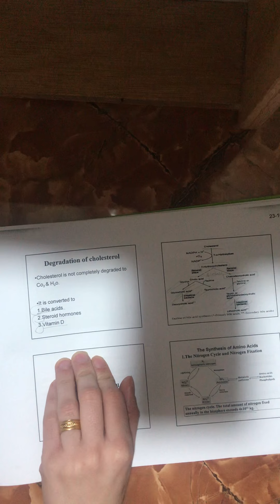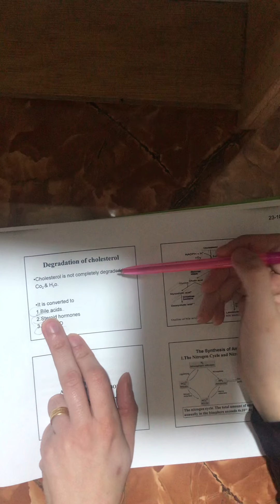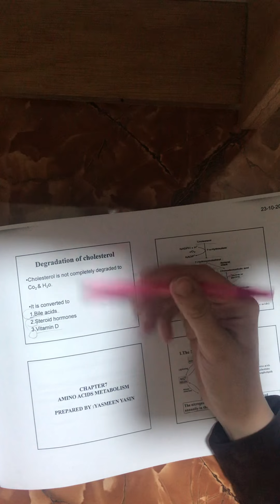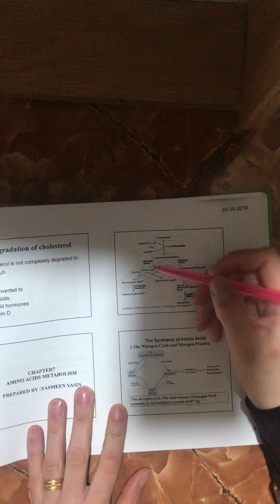محاضرة كيمياء حيوية طبية رقم ١٥ *الجزء الاول